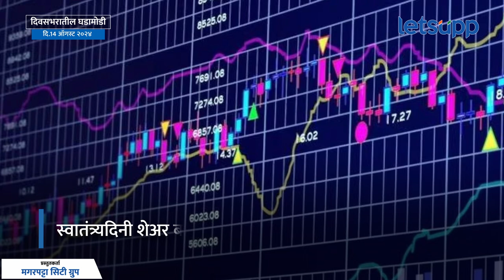Daily News Update : आज दिवसभरातील महत्वाच्या घडामोडी (14 ऑगस्ट) | LetsUpp Marathi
आज दिवसभरातील महत्वाच्या घडामोडी (14 ऑगस्ट)